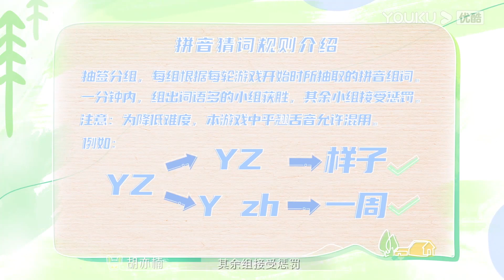【APP会员专享】MULTISUB【夏日小山日志】6分钟会员试看 | 小熊被普通话挑战难倒？小胡充当场外助攻！| 我们恋爱吧 第五季 | 优酷综艺 YOUKU SHOW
简介：《我们恋爱吧》是由优酷出品的观察类情感社交真人秀，第五季甜蜜回归，逃离城市开启一段奇妙的恋爱旅行。
嘉宾：伊能静/秦霄贤/周扬青/汪聪/姜振宇/高文君/胡亦楠/李明伦/梁潇/刘智/孙圣伦/王安琪/熊子权/杨玲

更新时间：成为优酷国际版APP会员，每周二、周三12点（UTC+8）正片提前一周抢先看，并解锁会员专享视频！
Updated schedule: Join YOUKU International APP membership to get a week early access to the full EPs and unlock bonus ones at 12:00(UTC+8) every TUE and WED on YOUKU International APP!

恋综系列集锦：
《怦然心动20岁 第三季》：

00:00 The International Website youku.tv is now available!
02:00 Download YOUKU International APP to get early access to the full show